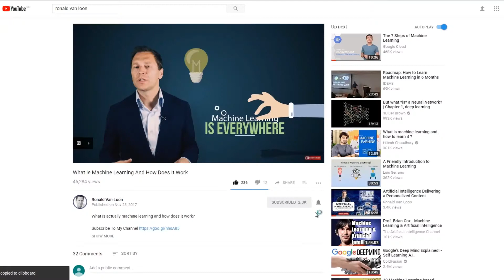5G Strategy: How To Create Customer Value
Insights about 5G Strategy: How to create customer value with Jeff Edlund, CTO Communications & Media Solutions at HPE